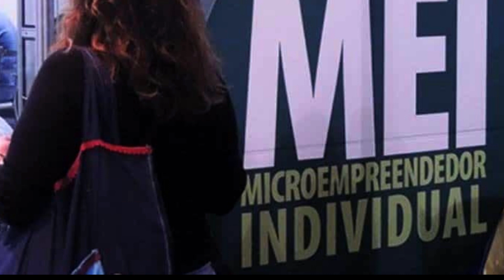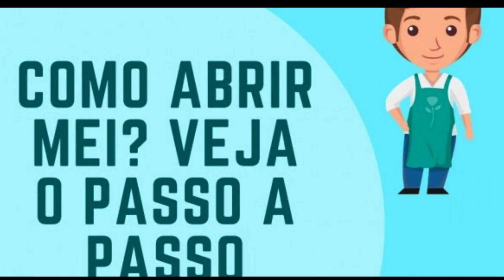O que você precisa saber antes de se tornar um MEI | Fature Trader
Olá, traders! Se você está pensando em iniciar um negócio e deseja se registrar como um MEI, está no lugar certo. Neste vídeo, eu vou explicar o passo a passo de como se tornar um Microempreendedor Individual (MEI).

O que é um MEI?

O MEI é um tipo de empresa criada pelo governo federal para ajudar pequenos empresários a formalizar seus negócios. Ele permite que indivíduos iniciem um negócio e sejam registrados como empresários de forma simples, rápida e com menos burocracia.

Quem pode se tornar um MEI?

Para se tornar um MEI, você precisa ter mais de 18 anos e não pode ter um faturamento anual superior a R$ 81 mil. Além disso, você não pode ser sócio ou proprietário de outra empresa e não pode ter mais de um funcionário registrado.

Quais são as vantagens de se tornar um MEI?

A principal vantagem de se tornar um MEI é a simplicidade do processo. É fácil e rápido se registrar como um MEI, e há menos burocracia envolvida do que com outros tipos de empresas. Além disso, os MEIs têm direito a benefícios como aposentadoria, auxílio-doença, salário-maternidade, entre outros.

Quais são as obrigações de um MEI?

Um MEI tem algumas obrigações que precisam ser cumpridas. Isso inclui o pagamento mensal do DAS (Documento de Arrecadação do Simples Nacional), que é uma taxa que cobre impostos e contribuições previdenciárias. Além disso, um MEI precisa manter registros contábeis simples e emitir notas fiscais quando necessário.

Como se registrar como um MEI?

Para se registrar como um MEI, você precisa acessar o portal do empreendedor no site do governo e preencher um formulário com suas informações pessoais e informações sobre o seu negócio. O processo é simples e pode ser feito online.

Passo a passo:

Passo 1: Acesse o site do governo e clique na opção “Formalize-se”;
Passo 2: Preencha o formulário com suas informações pessoais;
Passo 3: Informe os dados do seu negócio, como nome, atividade, endereço e faturamento;
Passo 4: Escolha o regime de tributação do Simples Nacional e a forma de pagamento do DAS;
Passo 5: Aguarde a aprovação do registro, que geralmente é feita em até 48 horas;
Passo 6: Com o registro aprovado, você receberá um CNPJ e poderá começar a operar legalmente como um MEI.

Conclusão:

E aí, gostou desse passo a passo de como se tornar um MEI? Com o registro correto, você pode aproveitar as vantagens do MEI e iniciar seu negócio com mais facilidade e menos burocracia. Lembre-se de cumprir todas as obrigações e pagar seus impostos em dia para evitar problemas no futuro. Se você tiver dúvidas ou sugestões, deixe seu comentário abaixo.